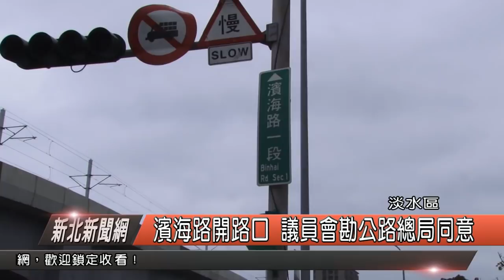左轉進濱海路開路口 議員會勘公總同意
在淡水的第一漁港，過去是漁民停放許多舢舨船的港口，也是不少觀光客來到這裡欣賞淡水夕陽的地點，不過在去年新北市農業局漁管處，為了解決漁港淤積、漁民停泊使用等問題，打算配合前瞻 計畫當中的水環境改善工程，將漁港施作浮動碼頭，填海造陸，但是地方出現反對聲浪，再加上將漁港西堤破口，無法解決淤積，因此重新設計。
新北市漁業管理處長 汪昭華

漁管處表示，第一漁港，有許多問題，包括了漁港的淤積，週邊設施老舊無法作業，以及港區道路動線不良，而這項計劃一方面希望改善漁作空間另一方面希望可以讓觀光動線更好走，此外漁會也表示，過去這裡只能停泊漁船就是因為漁港問題很多希望可以藉由這項工程來改善。
淡水漁會總幹事 吳永寬  漁民
漁民說過去這裡都是捕撈烏魚、鰻苗和魩仔魚，第一漁港現狀只能停泊不能作業，漁會總幹事也希望可以把第一漁港的用途，以漁民作業為主，但今天在會勘當中，市議員鄭宇恩則指出，漁管處所設計的內容，是相當不好的作法。

市議員 鄭宇恩
議員表示，這項計劃有五千五百萬元的經費，目前設計圖在漁港周邊堤防要向水域延伸4到6米，也就是填掉港內水域近三分之一的範圍，這樣的作法並不符合大家的期待，議員也希望漁管處在考慮漁民作業的同時，也應該與在地居民達成共識才能夠來進行這項計畫的工程。